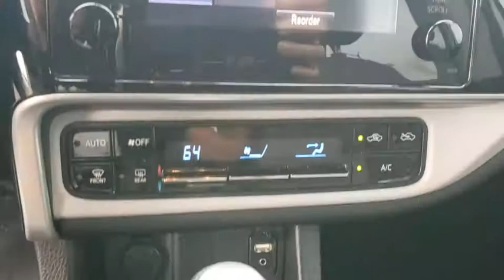2017 Toyota Corolla Davenport, Celebration, Kissimmee, Lakeland, Sebring, FL HP734852A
Classic Silver Metallic Used 2017 Toyota Corolla available in Davenport, Florida at Miracle Toyota. Servicing the Celebration, Kissimmee, Lakeland, Sebring, FL area.

Miracle Toyota
37048 US-27

Recent Arrival!28/36 City/Highway MPG 2017 Toyota Corolla LE 1.8L I4 DOHC Dual VVT-i Classic Silver Metallic* 2017 KBB.com 10 Best Used Cars Under $15000 * 2017 KBB.com 10 Best Sedans Under $25000 * 2017 KBB.com 5-Year Cost to Own Awards * 2017 KBB.com 10 Most Awarded Brands * 2017 KBB.com Best Resale Value Awards